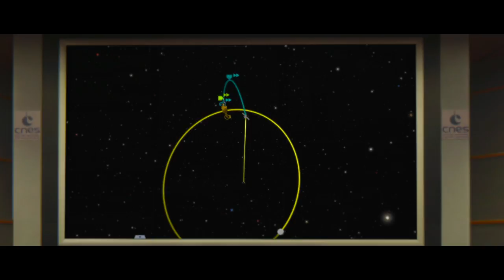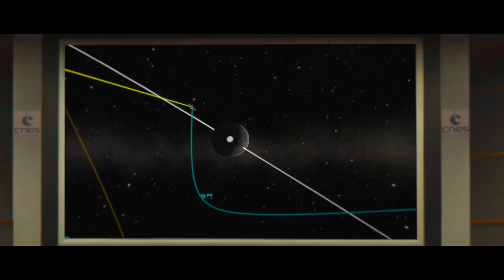Discovering KSP RSS RO RP0 - #5 Moon or Bust! (unmanned) (cinematic)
Kerbal Space program 1.2.2 with
Real Solar System
Realism overhaul
Realistic progression zero, early career